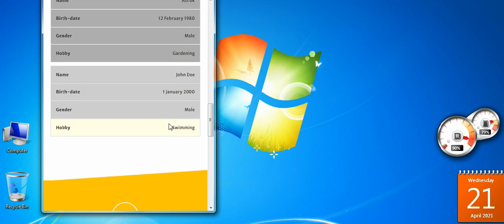Dear's Responsive CSS Table for HTML, HTML5, Bootstrap Websites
Now smartphones are in everyone’s hand. People watch website both from Laptop and Mobile. So, when a web developer creates Table, he or she should make it as responsive. Sometimes it is important to set different color for odd and even row that reader can read the table easily. But how to that? First see the video preview:

Main Features:

👉   Full-width resizable Responsive Table
👉   Different Color for Odd and Even row
👉   Hover color when someone scrolls mouse over the table

Other features:

👉   Well Documented
👉   Sufficient CSS Comments are uesed that you can easily use and edit
👉   Google Fonts are used, but you can easily change them